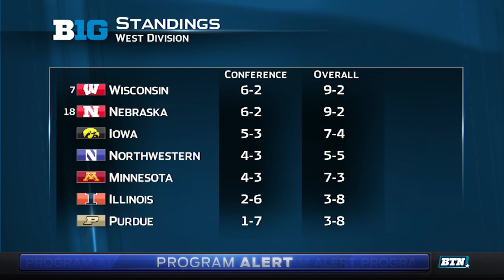Wisconsin at Purdue - Football Highlights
Corey Clement ran for 112 yards and a touchdown in Wisconsin's 49-20 win over Purdue.